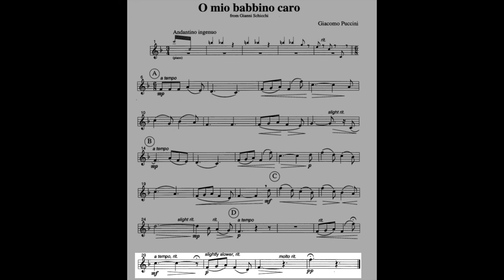O mio babbino caro (G. Puccini) Horn & Piano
Piano: MIDI
Horn: Conn 8D Elkhart
20 Encore & Recital Pieces - arranged for French Horn and Piano
Arranged by Daniel Kelley
Last Resort Music Publishing Inc.